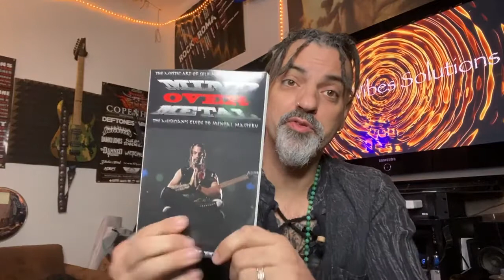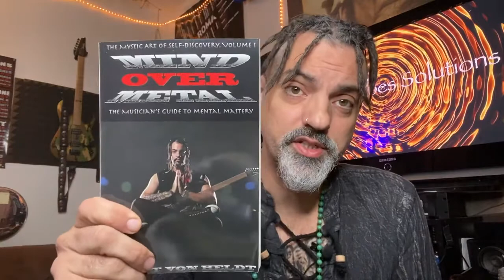Mind Over Metal with SVH